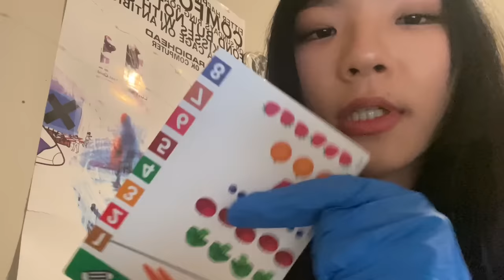wow another quick cranial nerve exam- asmr rp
School and life is draining me. Also my family ( if ur reading this leave me alone😭) Last semester I only did school for like three days a week, now I’m doing it almost everyday. Also yes everyone I did clean my room and actually declutterred it. So plz don’t worry. Also shout out to anyone who bought stuff on my wishlist cld not be more thankful. I remember ur names and I keep all the gift notes u send:)).

Elliot smith album either/or is my album recommendation. I’ve also been listening to a lot of the cranberries while doing school work